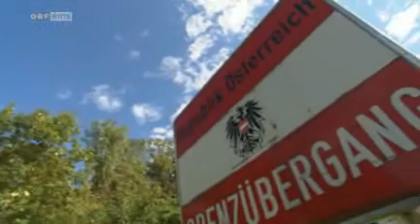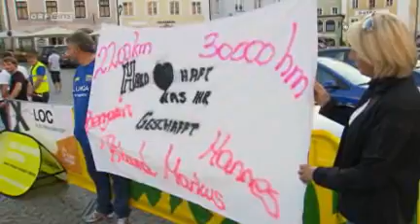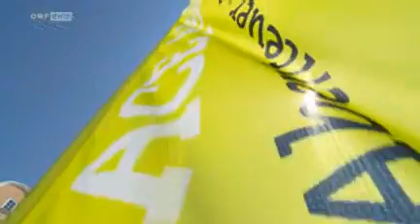Race Around Austria 2011 Sportbild Beitrag